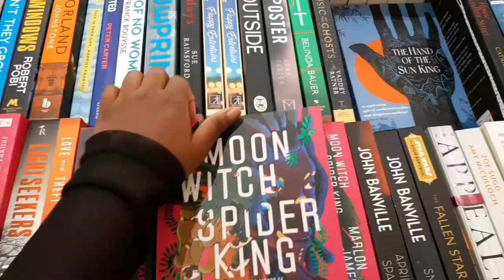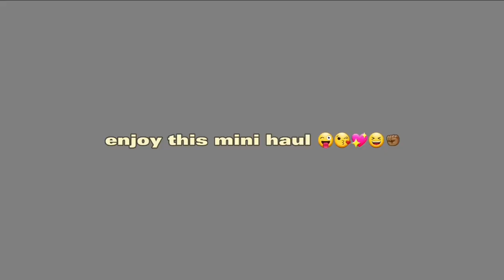Weekly Vlog: GRWM for my first day back at school :)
Music 🎧